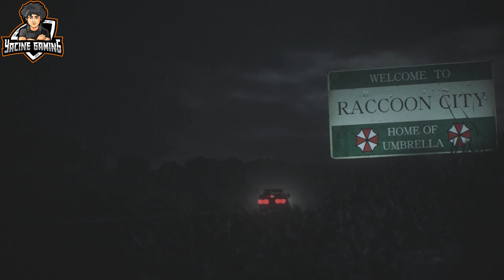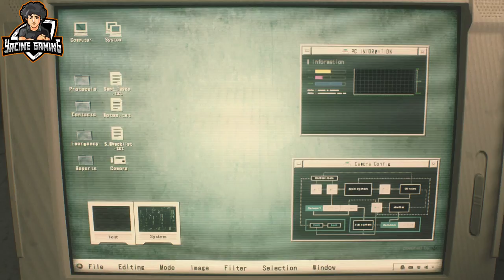رزدنت ايفل 2 ريميك : طريق الخروج | 1# Resident Evil 2 Remake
SUB HOUR BOYS!

What is up guys, Yacine here. I speedrun video games. that means finishing them as fast as possible.